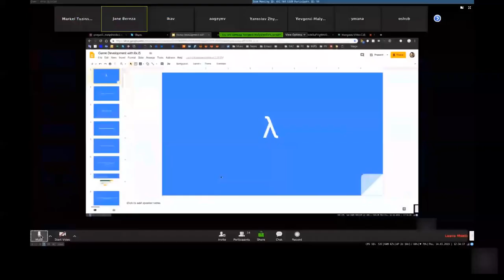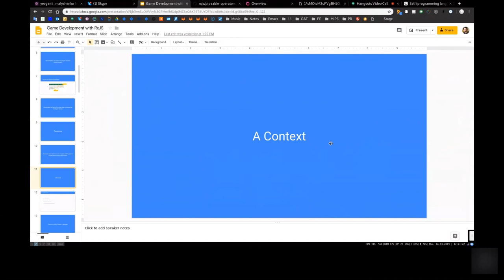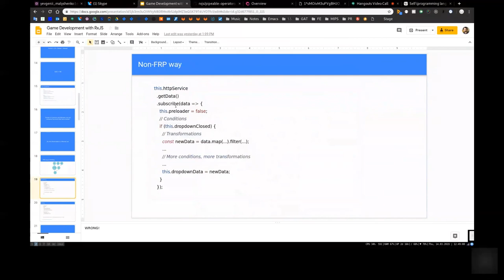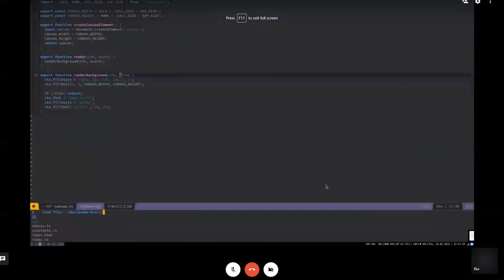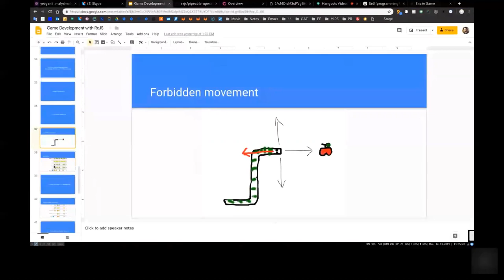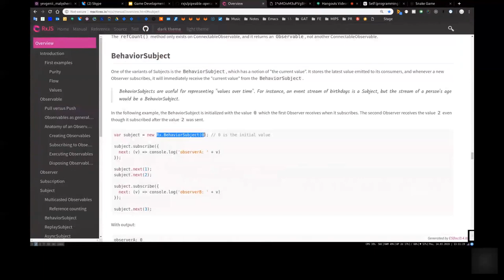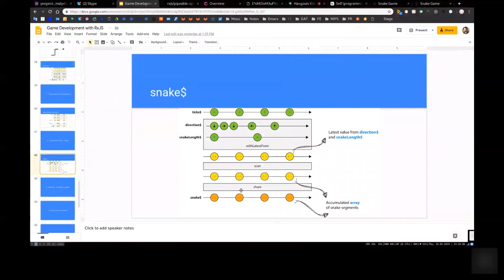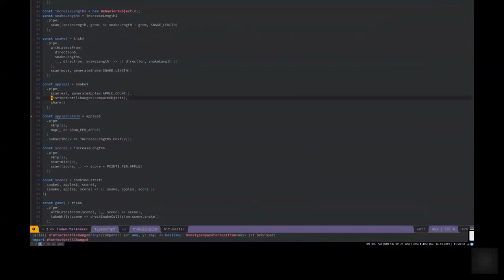Reactive Game Development with RxJS by Markel Tuzynskyi (Ukr)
Rely on Observable streams in favor of state mutation.
Think in terms of Observables, not concrete values.
Keep your state inside of Observables, as much as possible.
Use the async pipe (in Angular 2)